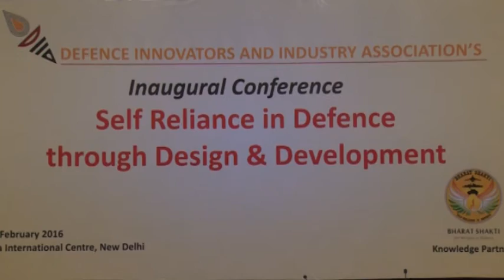DIIA Inaugural Conclave: Self Reliance in Defence – Innovators’ Perspective Part II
Dr. Vidyasagar Abburi, CMD, Avantel, moderated the session titled - Self Reliance in Defence' - Innovator's Perspective. Panelists were: S. Rangarajan, Founder & MD, Data Patterns, Parag Naik, Founder, Saankhya Labs, Krishna B, MD & CEO, Cyient, Air Marshall S.B. Deo, Air Officer Commanding-In-Chief HQ Western Air Command.